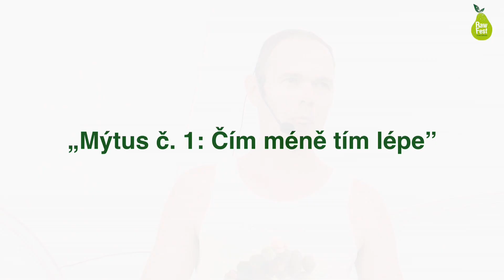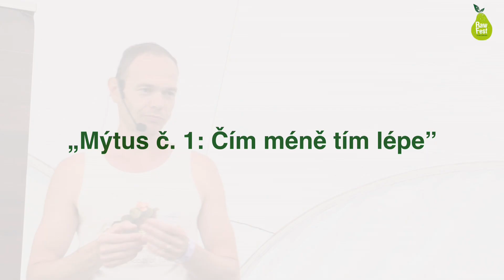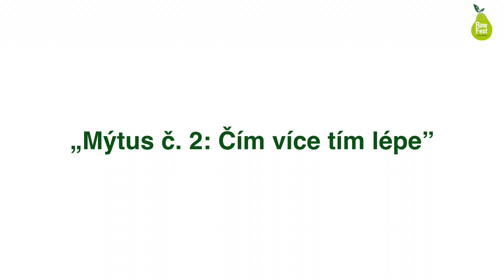Petr Čech - Mýty o vitariánství No. 1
Mýty: Čím méně tím lépe? Čím více tím lépe? Kolem vitariánství a rawfood panuje mnoho mýtů a omylů. Výživový poradce a dlouholetý vitarián vyvrací ty nejčastější.